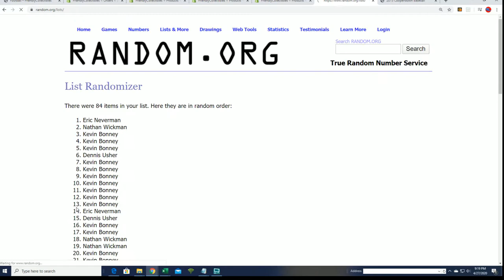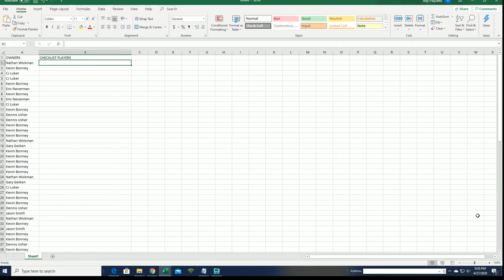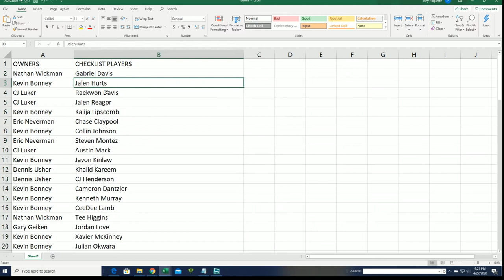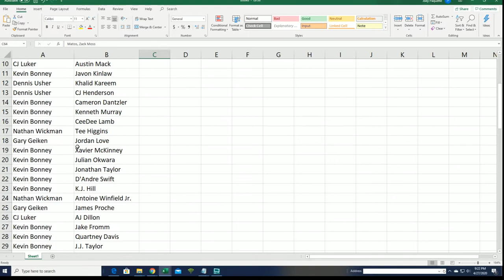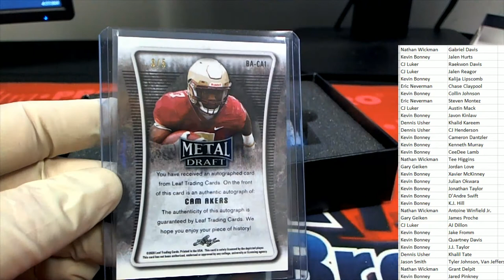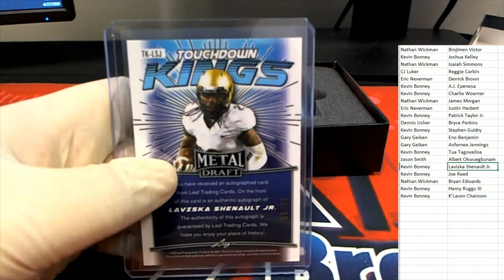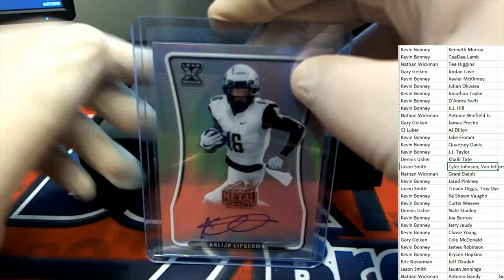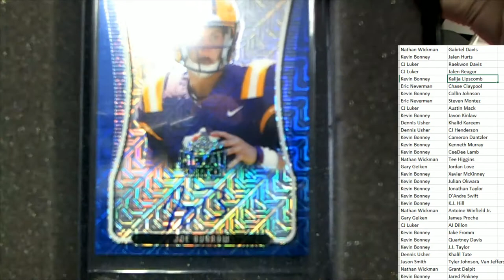2020 Leaf Metal Draft Football Hobby Box ID 20LMDFB316